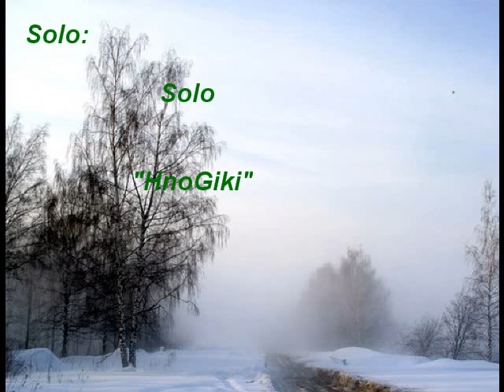Solo Solo 9.